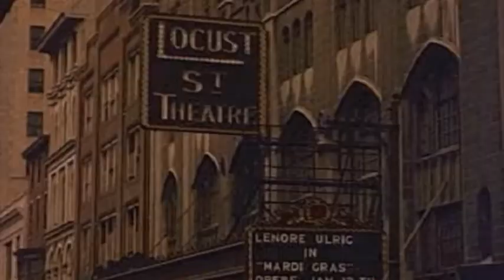The World Is a Beautiful Place & I Am No Longer Afraid to Die "Gordon Paul"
From the EP "Formlessness".